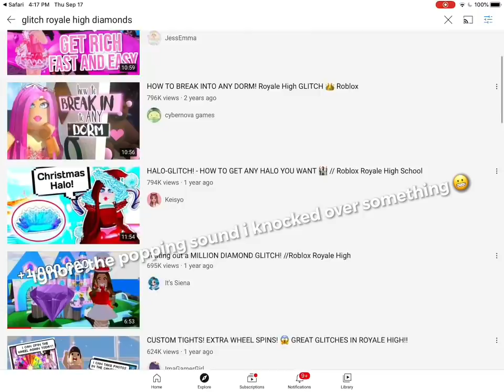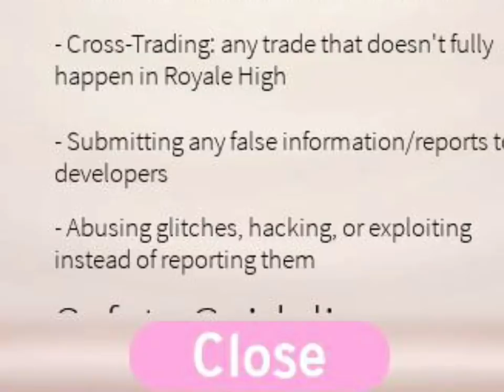These ‘Royale High GLITCHES’ Can Get You BANNED!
Sooo many videos advertise ‘Royale High GLITCHES’ that supposedly get you free stuff! The truth is, IF these were real, they could actually get you banned!
💕Open Me!💕